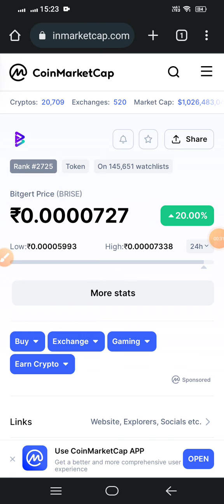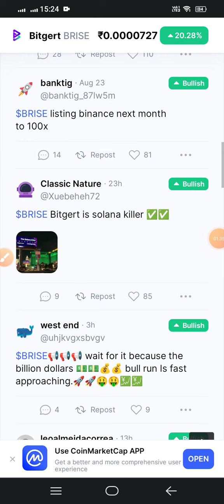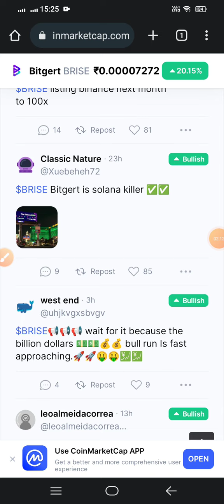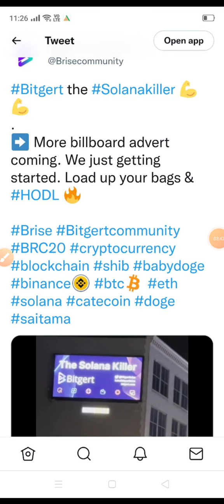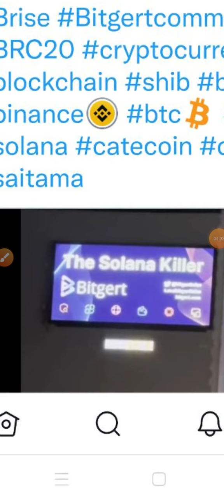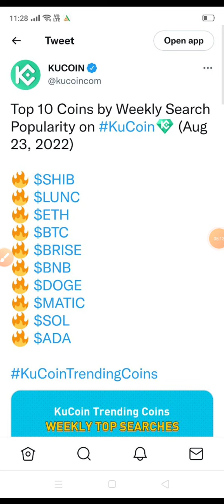Bitgert 2025 तक अरबपति बनाएगा 🤑 / Bitgert coin news today / Brise bitgert price prediction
bitgert coin
bitgert
bitgert crypto
bitgert coin news today
bitgert brise
bitgert news
brise coin
brise token
bitgert token
brise
baby dogecoin
brise news
bitgert bitrise
crypto
crypto news
brise crypto
cryptocurrency news
bitgert review
bitgert prediction
bitgert (brise)
bitgert update